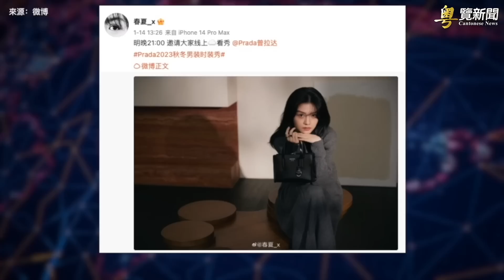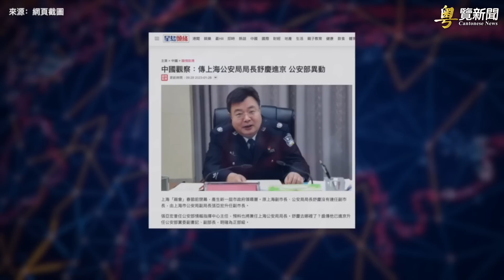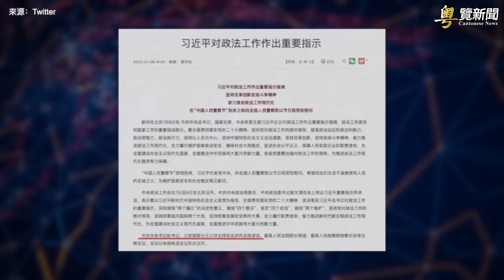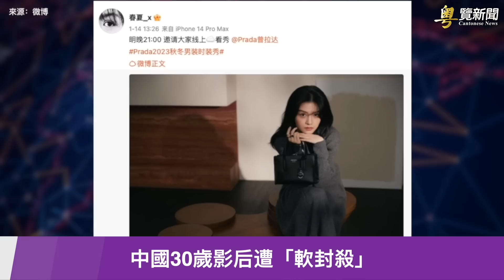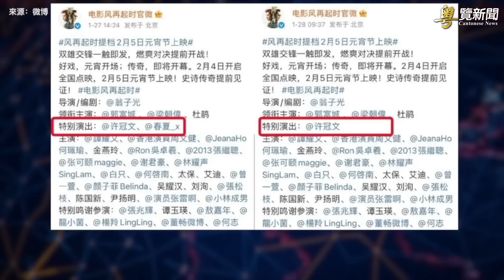中共權力中心再洗牌 習心腹再陷傳言 主播：芬妮【希望之聲粵語頻道-粵覽新聞】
内容提要：
中共權力中心再洗牌 習心腹再陷傳言
美國會高層談美中衝突 專家：台灣要做最壞打算
中共取消報復手段 矢板明夫批外交行事毫無章法
疑因力挺白紙革命 30歲影后遭「軟封殺」